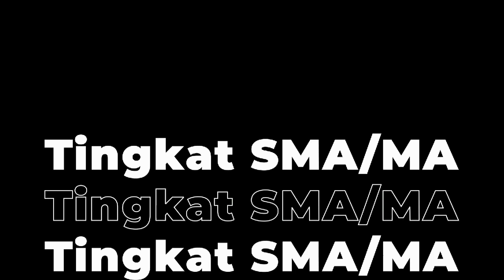Coming soon Cerdas Cermat Kimia XI tingkat SMA/MA Se-Nusa Tenggara Timur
Ikatan Mahasiswa Pendidikan Kimia, Fakultas Keguruan dan Ilmu Pendidikan Universitas Nusa Cendana Kupang, kembali melaksanakan kegiatan Cerdas Cermat Kimia Kimia (CCK) XI tingkat SMA/MA Se-Nusa Tenggara Timur. Kegiatan CCK ini merupakan salah satu kegiatan Tahunan yang dilakukan oleh Ikatan Mahasiswa Pendidikan Kimia.
  Kegiatan ini bertujuan untuk memberikan motivasi dan semangat untuk Pelajar SMA/MA Se-Nusa Tenggara Timur dalam belajar dan berkompetisi secara sportivitas, serta mengajak pelajar agar meningkatkan kemampuannya dalam memahami kimia, karena belajar kimia ibaratkan sebuah teka-teki  yang sangat menyenangkan dan perlu dipecahkan tanpa melupakan unsur kompetitif. Selain itu, para pelajar SMA/MA Se-Nusa Tenggara Timur juga dapat memperluas jaringan pertemanan antar sekolah Se-Nusa Tenggara Timur, Kegiatan ini juga bertujuan untuk meningkatkan ketertarikan  pelajar Nusa Tenggara Timur untuk belajar tentang kimia dengan cara yang menarik.
  Video Coming Soon ini memiliki konsep yang mejelaskan tentang  keindahan alam dan budaya yang tidak terlepas dari Ilmu kimia itu sendiri. Pada video ini juga terdapat Flashback dari Cerdas Cermat Kimia (CCK) yang telah dilaksankan sebanyak 10 kali dengan wilayah cakupan yang berbeda-beda dari CCK I sampai dengan CCK X. Kegiatan Cerdas Cermat Kimia ini akan segera dilaksanakan ditahun 2022 yaitu Cerdas Cermat Kimia yang ke XI se-NTT, untuk itu bagi Bapak/Ibu Guru dan adik-adik SMA/MA Se-Nusa Tenggara Timur pencinta Kimia segara siapkan diri untuk berpartisipasi dalam kegiatan kimia Terbesar Se-Nusa Tenggara Timur.